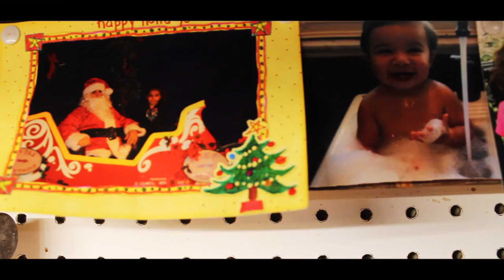Fine, One Day | Gabriel Arredondo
For the last few months, I've been filming my friends and family. This is them.